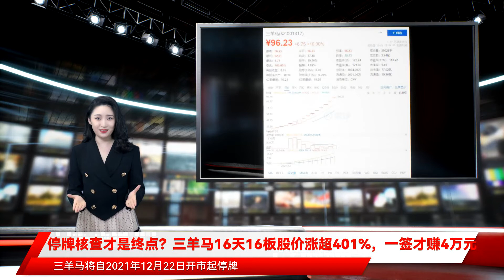停牌核查才是终点？三羊马16天16板股价涨超401%，一签才赚4万元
停牌核查才是终点？三羊马16天16板股价涨超401%，一签才赚4万元 12月21日晚间 三羊马物流股份有限公司在深交所官网发布股票交易异常波动暨停牌核查公告 公告称 三羊马自2021年11月30日上市以来 连续多日涨停 期间多次触及股票交易异常波动 因近期公司股价异常波动 为维护投资者利益 公司将就股票交易异常波动情况进行核查 三羊马将自2021年12月22日开市起停牌 自披露核查公告后复牌 AI财经社获悉 三羊马11月30日登陆深交所 上市首日开盘价19.2元/股 若按12月21日当日96.23元/股的收盘价计算 三羊马16个交易日累计涨幅超过401% 值得一提的是 三羊马发行价格为16元/股 一签500股需缴款8000元 公司最新股价为96.23元/股 对应市值48115元 若持股至今一签可赚4万元 公开资料显示 三羊马是一家主要通过公铁联运方式为汽车行业和啤酒、饮料、洗涤用品等非汽车行业提供综合服务的第三方物流企业 招股书显示 近几年汽车运输业务为主要营收来源 约占总营收的85%